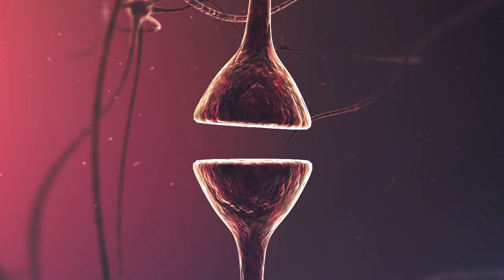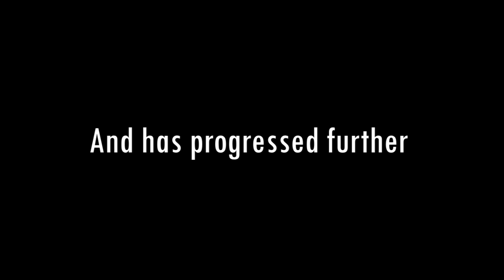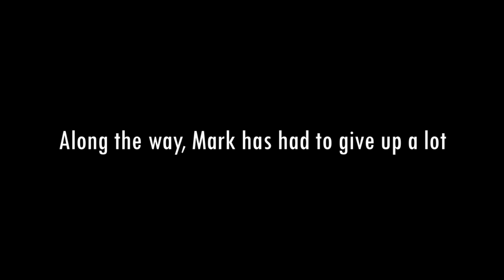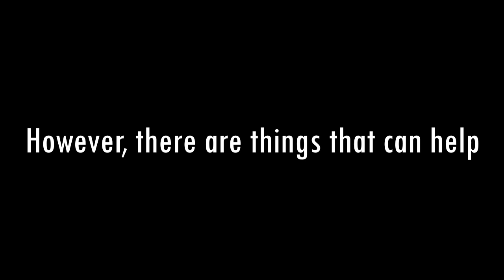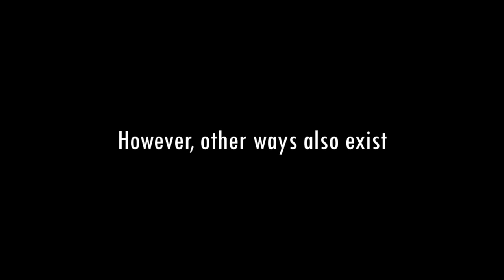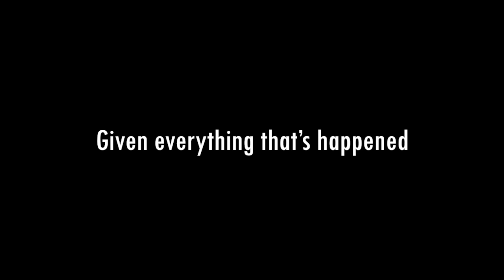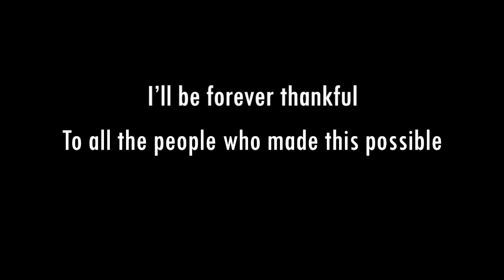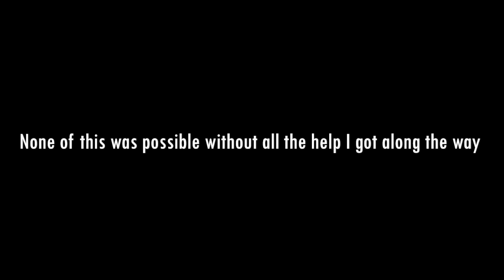The Storm: a Parkinson's Documentary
This film was made for my honors project at Iowa State University, it discusses the lives of those who have Parkinson's Disease.